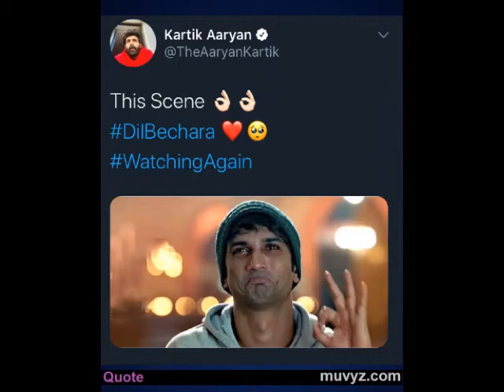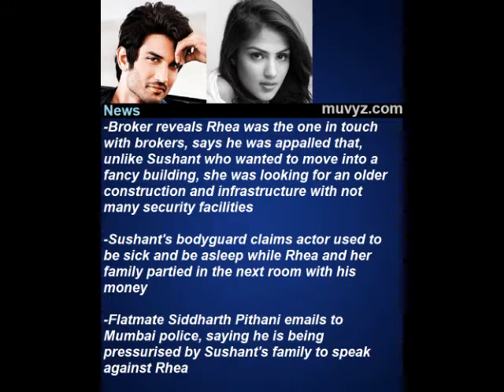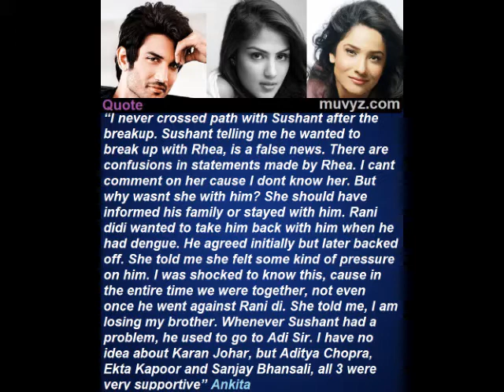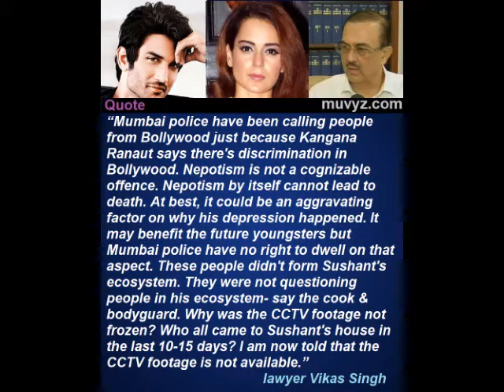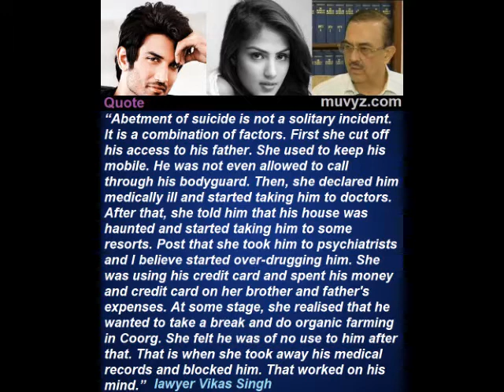Bollywood News 1 Aug 2020 Sushant Rhea twist Ankita Lokhande Kangana lawyer Vikas Singh nepotism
Bollywood News, 1 Aug 2020, Sushant Singh Rajput, Rhea Chakraborty, Ankita Lokhande, Kangana Ranaut, lawyer Vikas Singh, CBI, Devendra Fadnavis, Uddhav Thackeray, Mumbai police, Bihar Police, Maharashtra, muvyz, muvyz080120, nepotism in Bollywood,